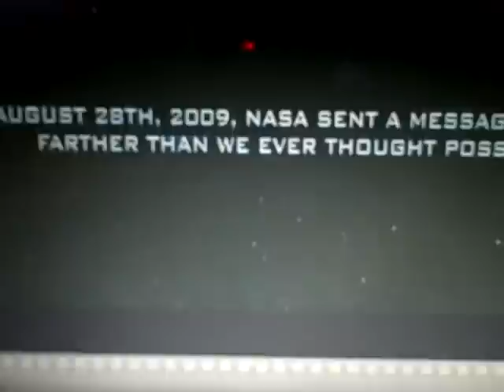To see or not to see: Skyline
This movie sucks...people into the sky.